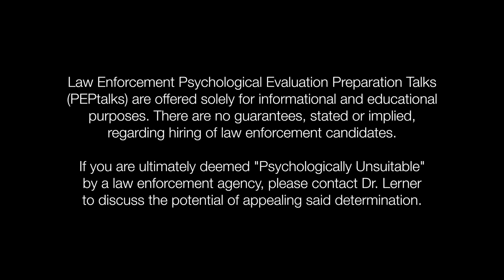Law Enforcement Psychological Evaluation Preparation (PEPtalk)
Psychological Evaluation Process for Law Enforcement Candidates